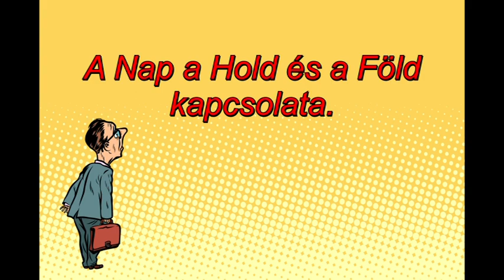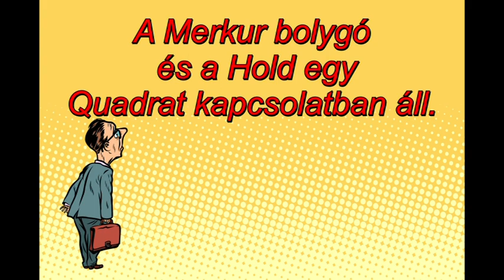Mi zujs Augusztus 11-én? Félhold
Telefonos elérhetőségem jóslásra:
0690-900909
750Ft/Perc

Átutalás:
Erste Bank
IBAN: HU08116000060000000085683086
BIC: GIBAHUHBXXX
Tulajdonos: Dendera Susanna Medici
Kép: shutterstock/nuvianevicita/Bob Alex/Moriz/rogistokTsstudiostoks